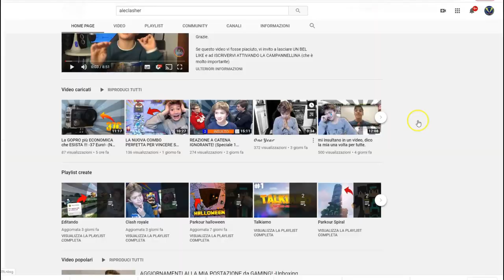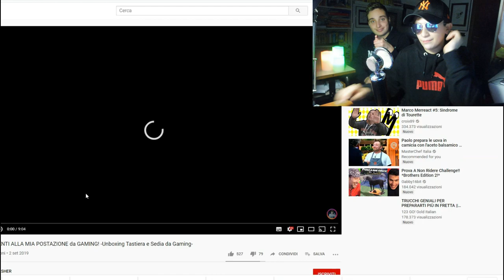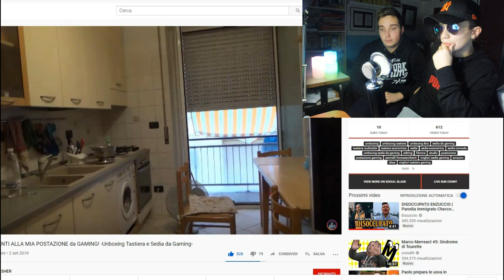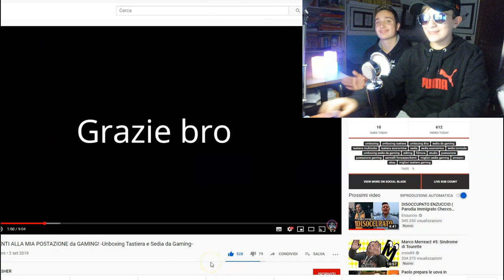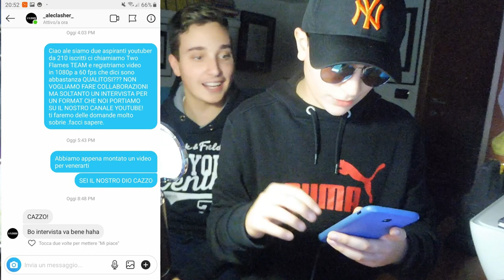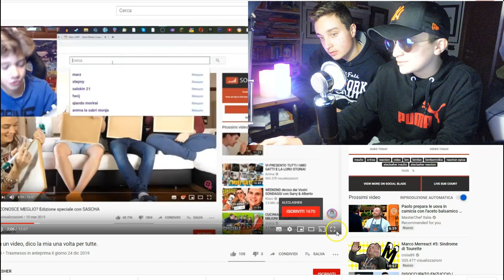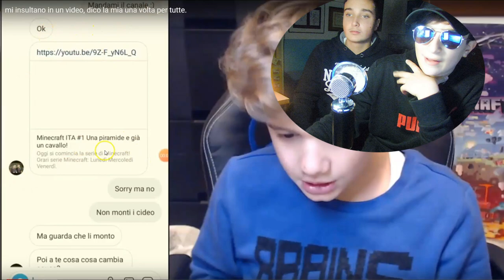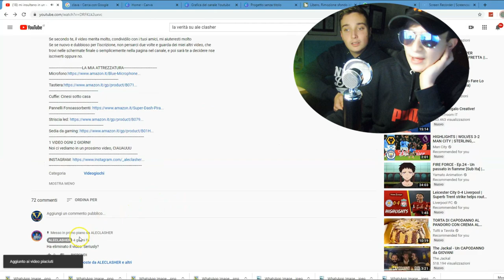Questo è un video per ALECLASHER #1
Oggi ragazzi reagiremo a un canale youtube molto creativo e unico, è quello di ALECLASHER: Youtuber dal 2018, carica video che raggiungono centinaia di visualizzazioni tra GAMEPLAY, REACTION , TEST...
IL SUO VIDEO CON PIU VISUALIZZAZIONI SI AGGIRA A 7000 VIEWS
FAMOSO PER ESSERE APPARSO PIU VOLTE NEI VIDEO DI FAVIJ
BUON ANNO!!